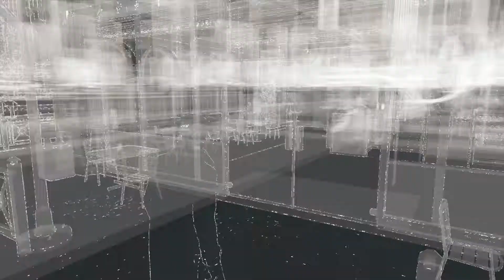Watch Dogs | Act 4 - Mission: The Rat's Lair